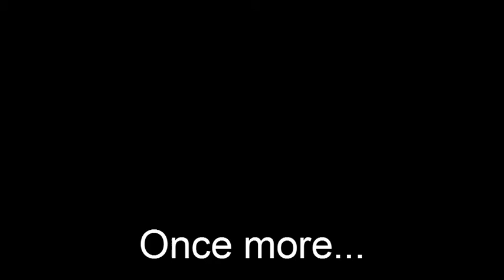Chapter 1: Making a reservation